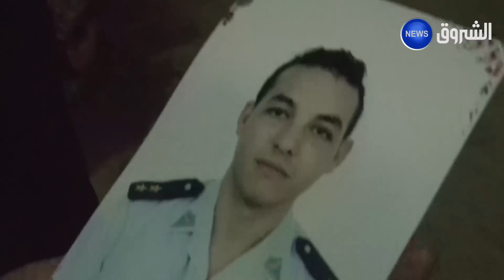الشلف ..الشروق نيوز في بيت شهيد الواجب الرائد دحماني محمد أمين وهذا ماقاله والده.. شاهد التفاصيل